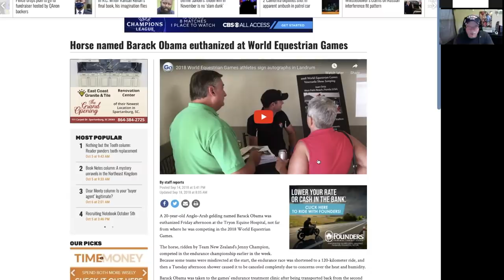✅ Mark Taylor - Trump's 2nd Term (and 3rd??) - October 21, 2020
Mark Taylor goes on record saying Donald Trump will win a second term in 2020, just 13 days before the election!

Will he get a third term too?

Will he win all 50 states?

Does California flip RED?